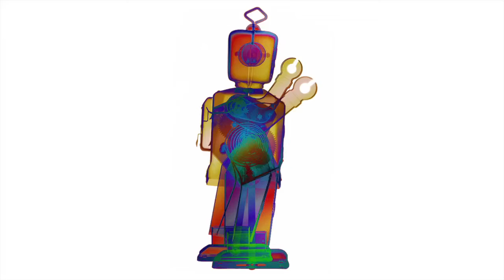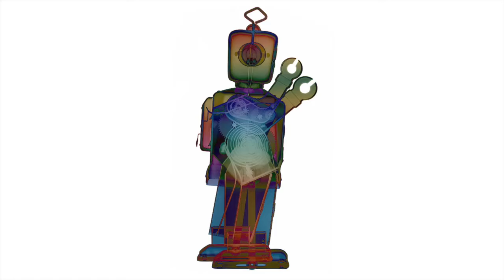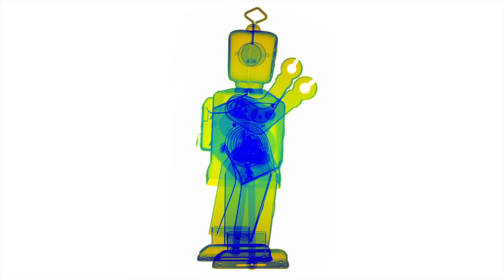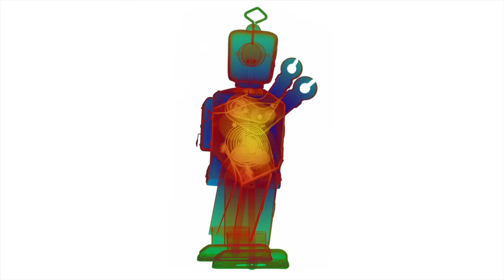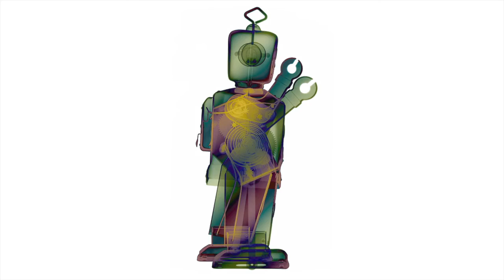D4X Robot Color Study by Roy Livingston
Starting with a black and white x-ray of a toy robot that I call "D4X" This video shows my process that I go through as an artist. There are 258 different variations or color combinations some are muted while others are intense.  Take a look. Music